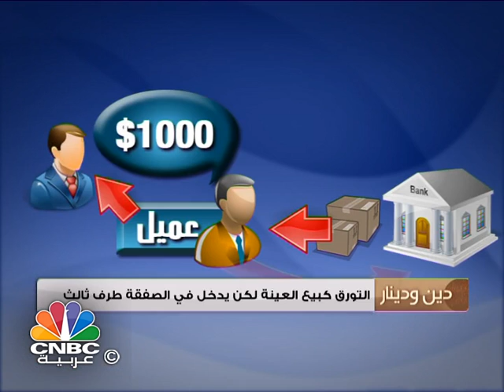ماحكم التورق وبيع العينة في الإسلام؟